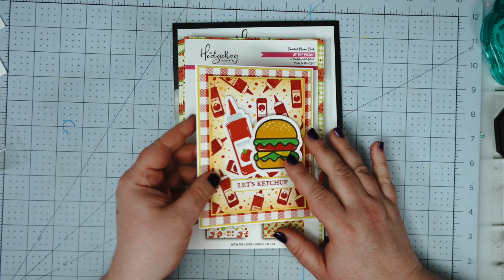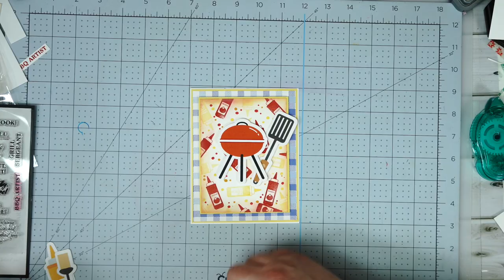Easy Stamped Summer Card Tutorial | The Hedgehog Hollow August "Grillin' & Chillin'" Kit!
The Hedgehog Hollow August "Grillin' & Chillin'" kit!
Hot Off the Grill 4x6 Stamp Set
Picnic Time Ephemera
At the Picnic Printed Paper Pack